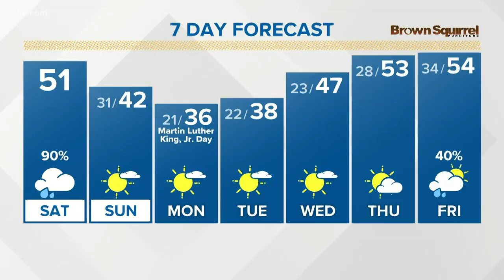NASCAR driver to premiere new docuseries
NASCAR driver Angela Ruch and her husband Mike join us to talk about their new docuseries called "The Ruch Life" that premieres on Feb. 4.